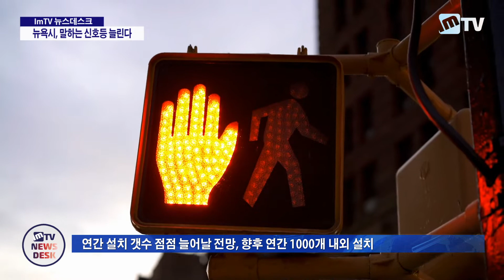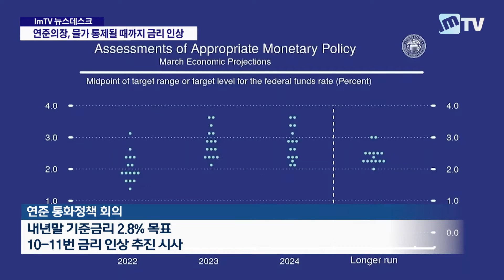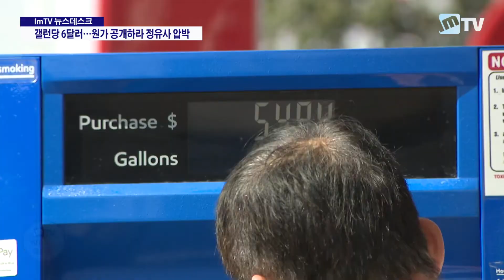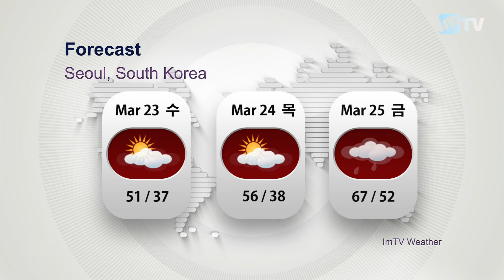뉴스 | ImTV 뉴스데스크 3월22일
ImTV 뉴스데스크 3월22일
by ImTV